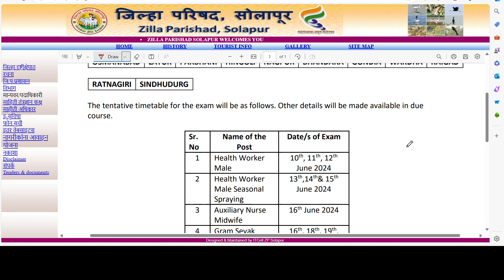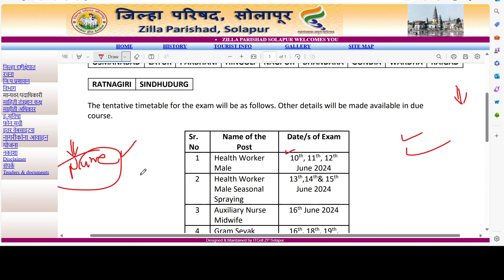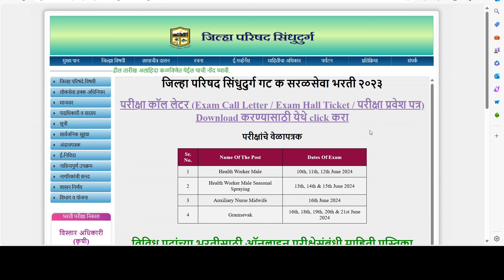जिल्हा परिषद भरती | हॉल तिकीट आरोग्य सेवक,ग्रामसेवक, सेविका अपडेट | zilha prishad Bharti hall ticket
जिल्हा परिषद भरती | हॉल तिकीट आरोग्य सेवक,ग्रामसेवक, सेविका अपडेट | zilha prishad Bharti hall ticket | arogya sevak exam hall ticket download date | gramsevak exam hall ticket download | zilha prishad Bharti admit card link